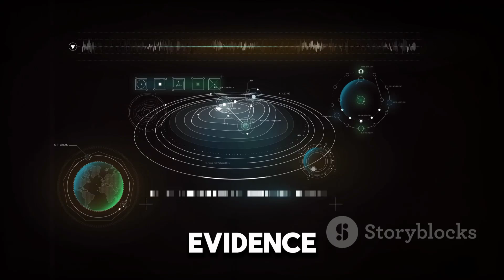The Dark Secrets of Parallel Universes!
Delve into the mysterious realm of parallel universes as we uncover the dark secrets that lie within. From mind-bending theories to unexplained phenomena, join us on a journey to explore the unknown and expand your understanding of the multiverse. Are we truly alone, or is there more to existence than meets the eye? Watch now to unlock the secrets of parallel universes.